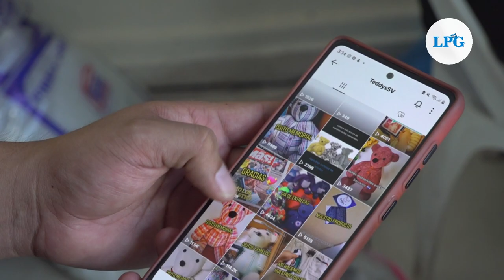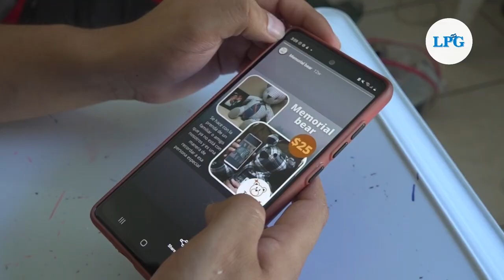Osos Memoriales hechos en El Salvador, una nueva forma para recordar seres queridos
Los osos memoriales son una novedosa y tierna alternativa que ayuda a sobrellevar un duelo y recordar a seres queridos que fallecieron o que se encuentran a kilómetros de distancia.

¡Visítenos!